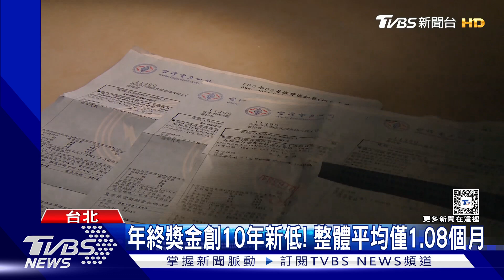年終縮水! 傳陽明海運發2個月.估長榮5-6個月｜TVBS新聞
年末到了，關心年終獎金，陽明海運去年的年終加紅利有33個月，然而今年預估只有2個月，另外長榮海運，去年霸氣發了45個月，今年可能剩5到6個月，專家就說，是因為市場供需跟運價下滑影響，導致年終縮水，人力銀行也調查，其他產業整體年終，也創10年新低。